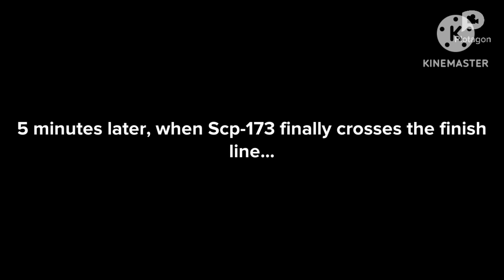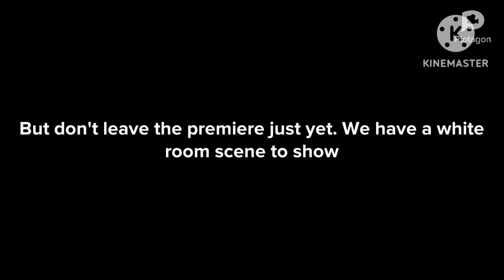Character Elimination Ultimate Episode 25 (Reunion)